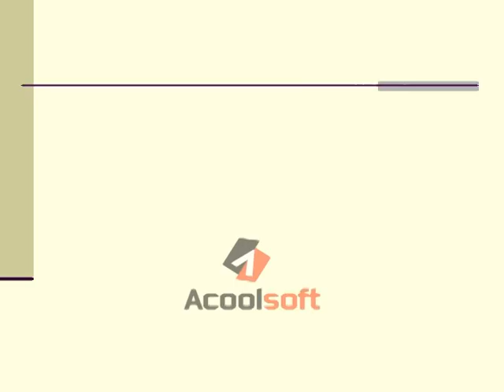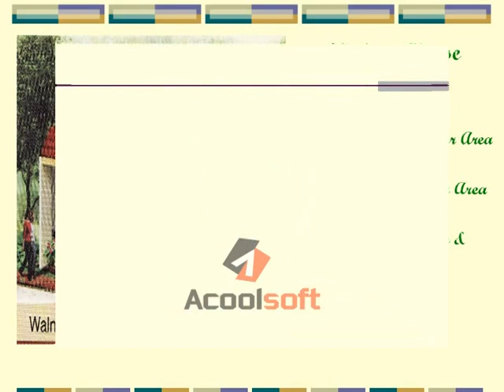Villa San Ignacio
Villa San ignacio is the first ever exclusive residence in Zamboanga City developed by Filinvest Land Inc.